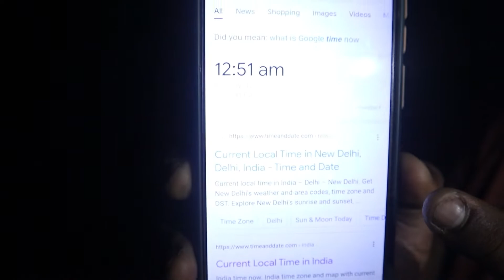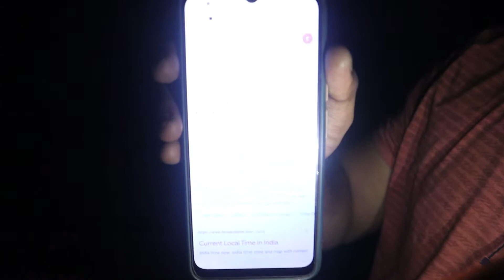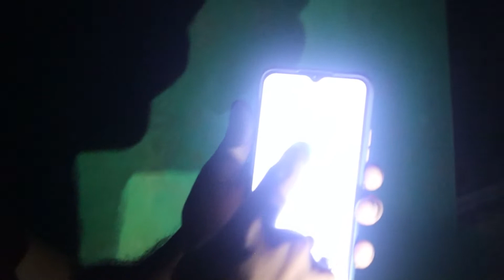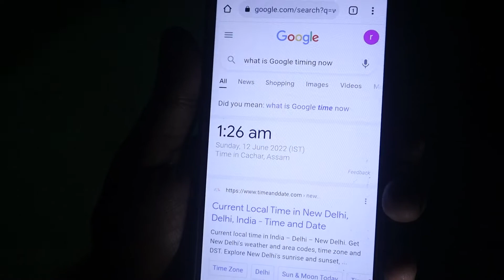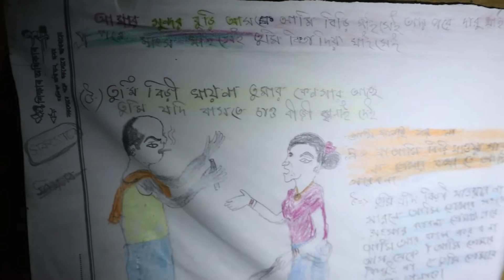Bhootiya Girls Hostel | एक भयानक आत्मा से आमना सामना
Bhootiya Girls Hostel | एक भयानक आत्मा से आमना सामना | Help Me 😭 | Horror Series |

Today we are exploring one of the Most creepiest girls hostel which is said to be haunted by most of the people's around that area !